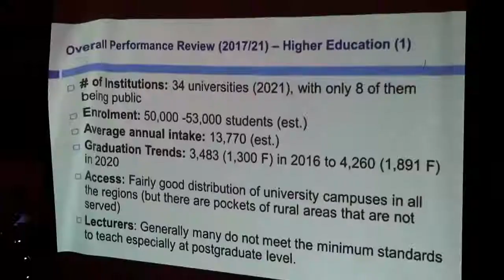Wasiir Toorno Oo u Mahadnaqay Ergada Hay'adaha Caalamiga ah & Dhammaan Ka So Qaybgalayaasha Shirka.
Wasiirka wasaaradda waxbarashada iyo sayniska Axmed Maxamed Diiriye ayaa uga mahadnaqay ergada hay'adaha caalamiga ah iyo dhammaan ka soo qayb galayaasha shir weynaha qorshaha waxbarashada shanta sano oo ka furmay shalay hudheelka maansoor ee magaalada Hargaysa..